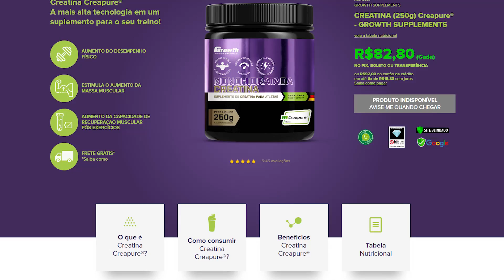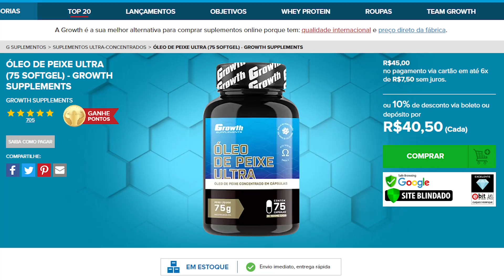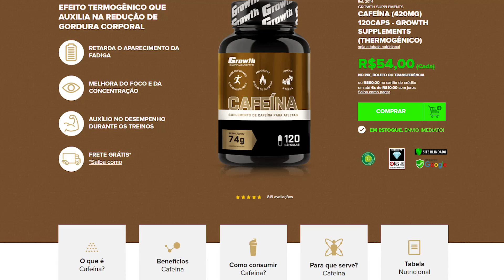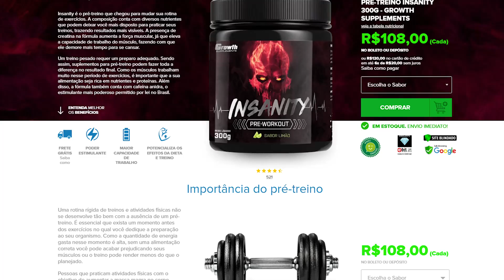10 SUPLEMENTOS p/ NATURAIS que REALMENTE vão fazer diferença! Queima de gordura e Ganho de massa!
Valeu Pessoal!